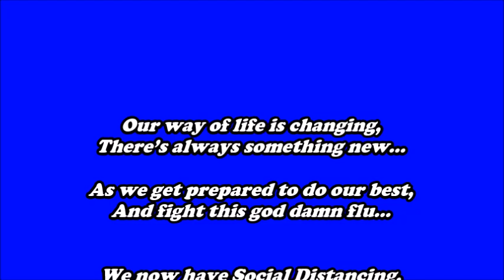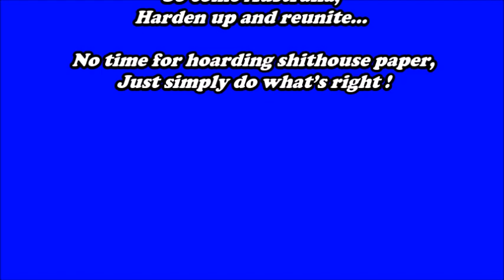COVID 19 - Our Aussie Way of Life Is Changing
The new lifestyle changes needed to help combat this Covid 19